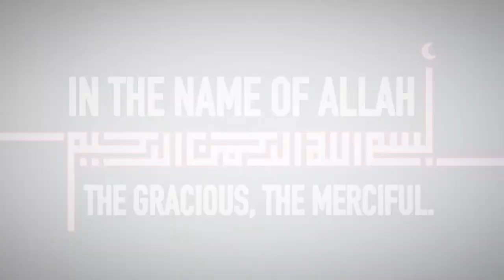Quran Ch 48 The Victory (Surah Fath) English translation by Dr. Israr Ahmed